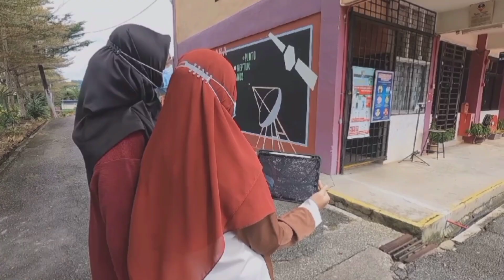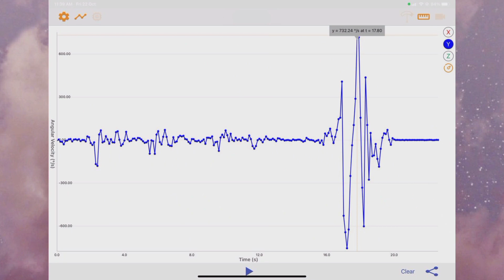STEM Street @Johor 2021 SMK KELAPA SAWIT - “MILLION EGG DROP”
Video ini merupakan satu kaedah untuk menentukan HALAJU  OBJEK YANG JATUH DARI TINGKAT 3 dengan menggunakan POCKETLAB

PESERTA :
NURMAISARA NADIA BINTI QAMARUZAMAN
IYLIA MAISARAH BINTI HAMZAH
HANA SABRINA BINTI HAMZAH
MIFTAHUL ASYKIN BINTI AZMI

GURU PEMBIMBING :
NAZATULNASREEN BTE KAMARULZAMAN